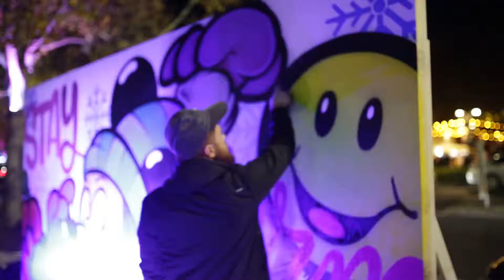Winter Street Party 2018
From inflatable giants and neon flamingos to twinkling ballerinas, a glowing dream bear and dazzling displays of fire and ice, Wyndham City’s free, annual Winter Street Party brought a touch of magic to Werribee City Centre. On Friday 29 June 2018 a record crowd of 6,600 residents and visitors enjoyed the festivities, coming out after dark to enjoy a night of free family entertainment in the heart of the city.